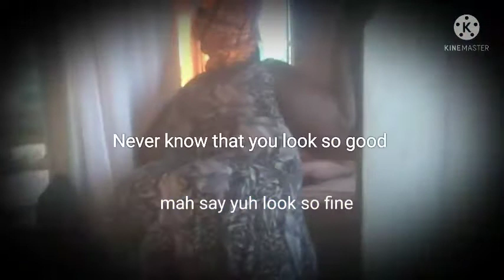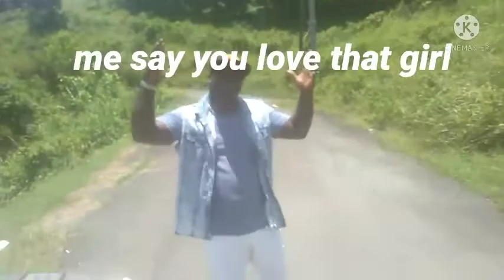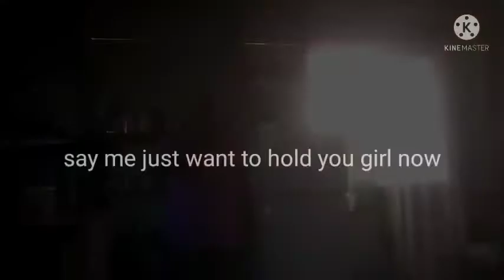addi worldboss- vevo (official music video) promo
song written by Jason belfon
mix/mastered by Ezmuzic
producers by Ezmuzic